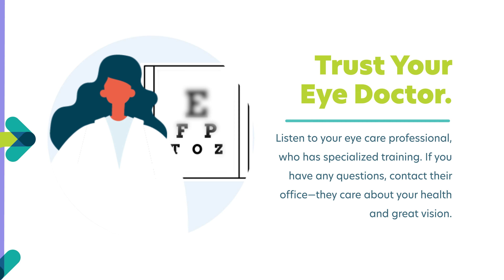The EASY Way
CooperVision is proud to partner with the Contact Lens Institute (CLI) on a new initiative in support of contact lens safety - The EASY Way. The program emphasizes simplified wear and care tips. Remind your eye care patients of these simple steps to ensure eye health.